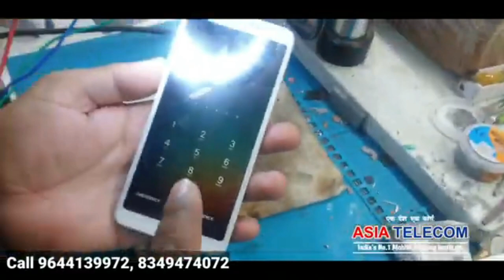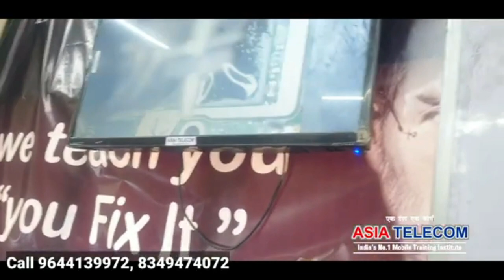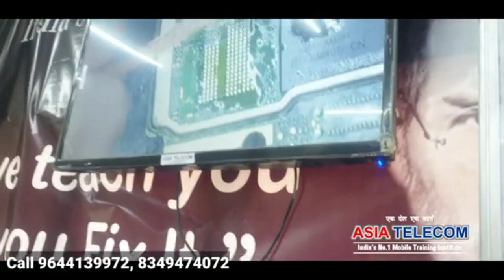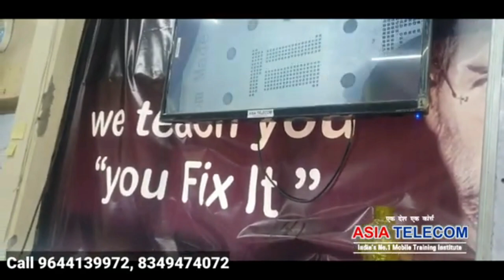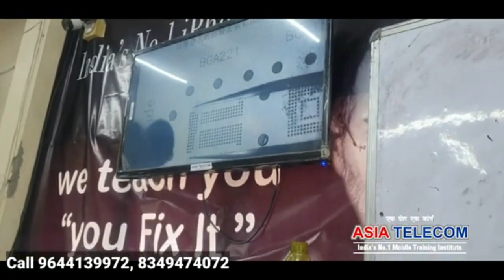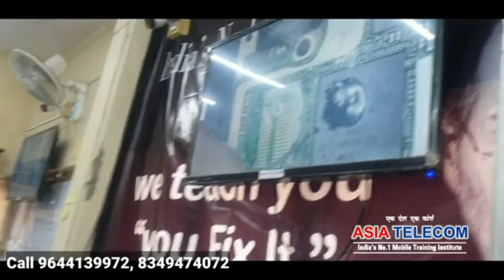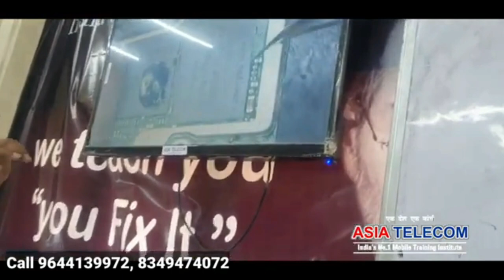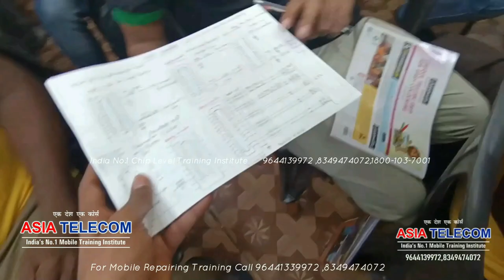Fresher Student Asif Done EMMC - स्टूडेंट जिसने कभी IC पर काम नहीं किआ - देखे कैसे किया Live 📺🙏